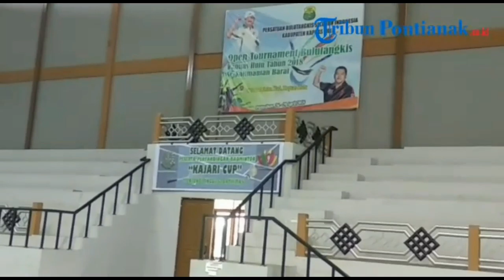Kajari Cup Pertandingan Badminton Telah Dibuka